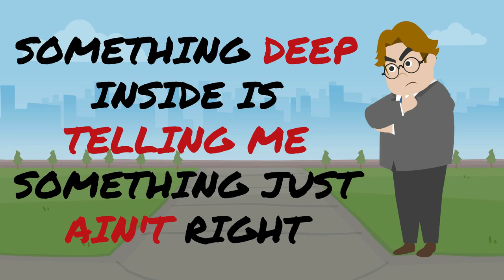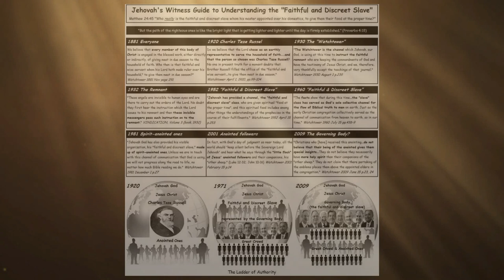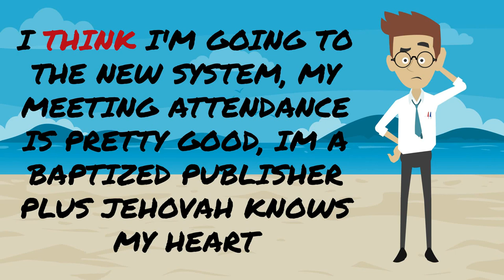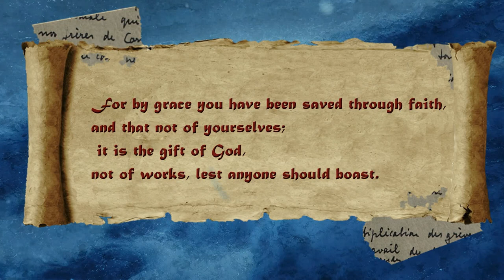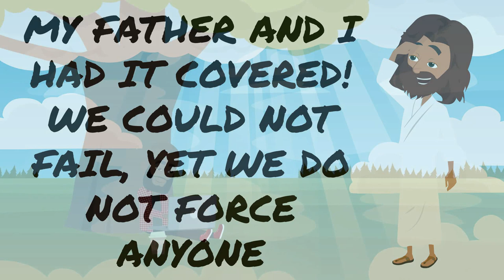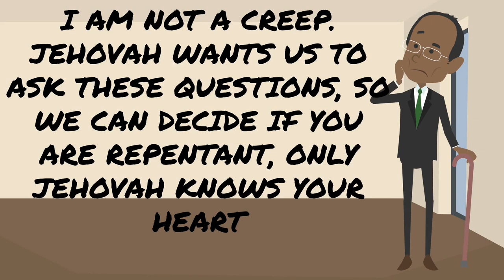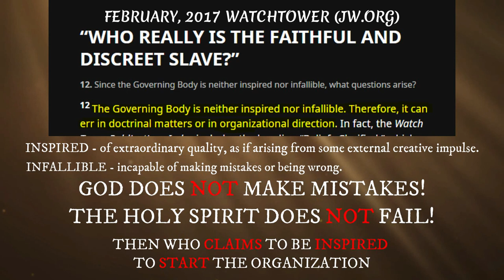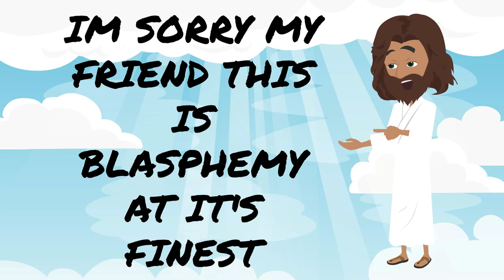My First Ex JW Video | From Jehovah Witness To Jesus | Why I left The Jehovah's Witnesses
Just a bible believer who was once one of Jehovah's Witnesses. This is my story to Jesus Christ. How he saved me, and what I have learned. Going through spiritual and emotional abuse from the organization, and remaining a believer in God is nothing short of a miracle! However, at least for now, I do not consider myself a teacher, prophet or pastor, as I have been hurt by the JW organization, and I am recovering. I am coming from poor bible teachings from the JW organization, and I recognize that abuse from a cult can have a heavy effect on ones mental health! So lets think of this channel as therapy for me. I attend not to force my views or research on anyone, as I am still learning. If God uses this channel to reach someone, it is up to him, and all glory goes to him! Remember to always pray and do your own research. Amen!